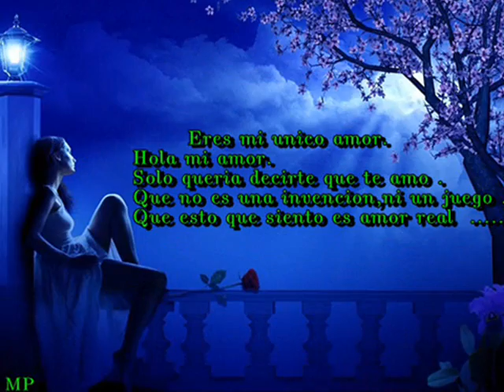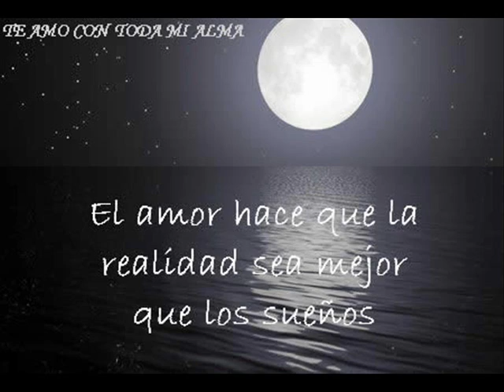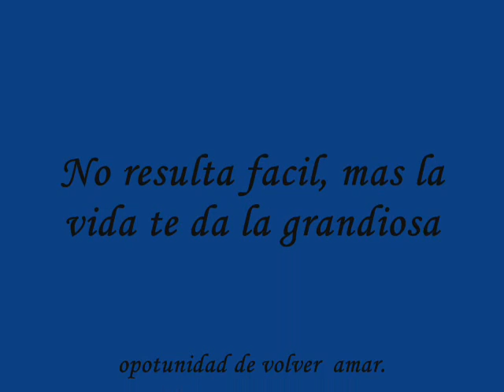Jose Luis Perales " NO resulta fácil"